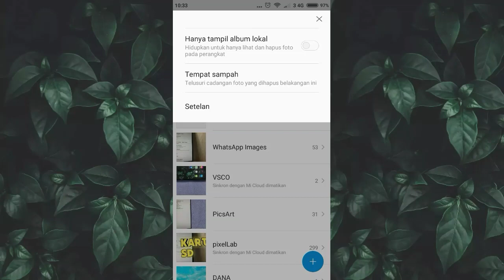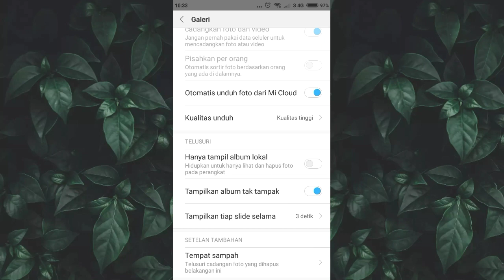Cara Mentiadakan Iklan Video Pada Galeri Yang Menganggu | Tutorial Android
"SALAM DAP"